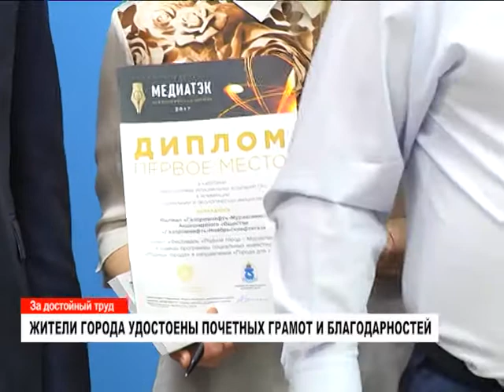Муравленковцы удостоены почетных грамот и благодарностей